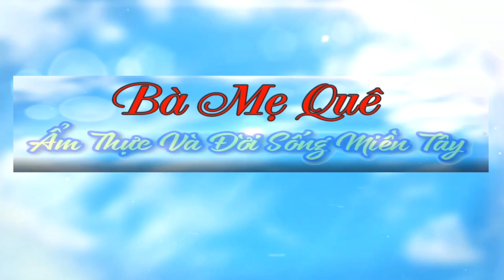NẤM XÀO ĐẬU PHỘNG RAU RĂM Ăn Cơm Ăn Bánh Mì Đều Được | Bà Mẹ Quê.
♨️ Món này làm rất đơn giản nhưng ăn với cơm hoặc bánh Mì đều ngon
♨️ Rất cảm ơn quý cô bác đã xem video.
Nguyên Liệu
* Nấm bào ngư : 300 gam
* Đậu phộng rang, rau răm..
* Đường, hạt nêm chay, dầu ăn, nước mắm chay..
♨️ Chúc quý cô bác ăn chay ngon miệng.